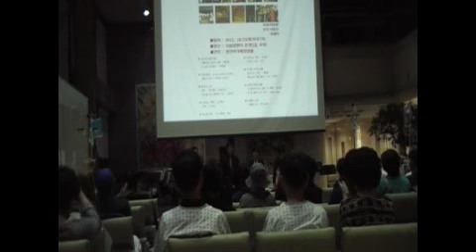광야의소리-태산을 넘어 험곡에가도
국립암센터 음악회